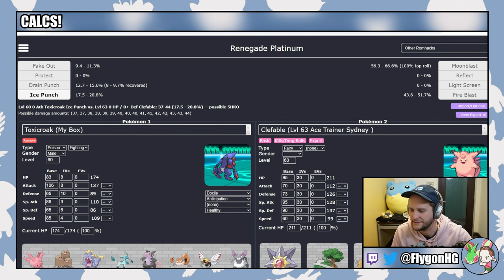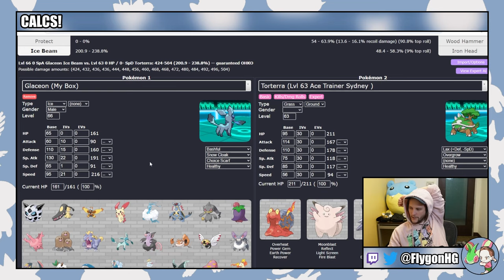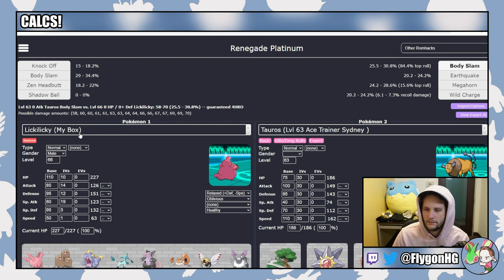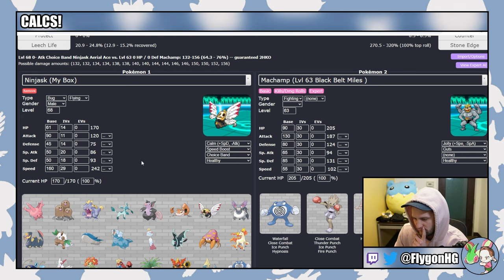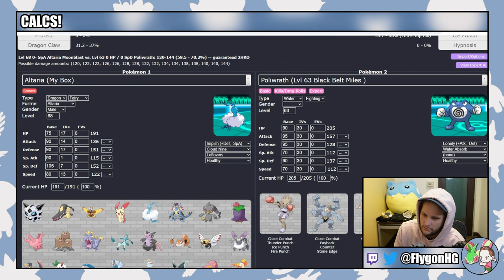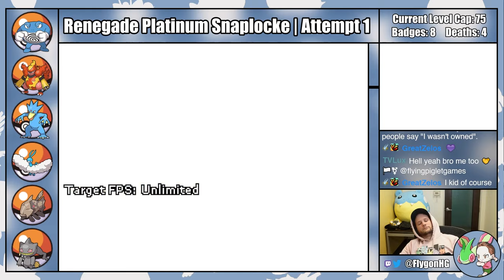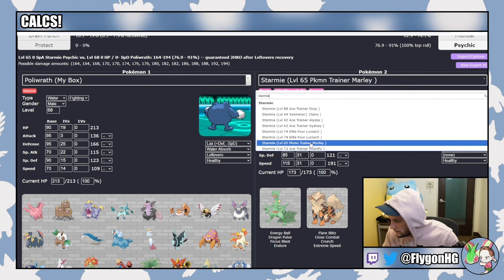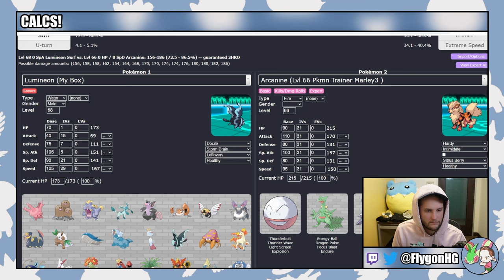The Road to Victory Is Paved With Good Intentions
Pokémon Renegade Platinum is an advanced difficulty catch-em-all romhack of Pokémon Platinum created by Drayano. In a Snaplocke, I ask viewers to vote for which Pokemon to ban from my playthrough. The top 50% most voted for Pokémon are banned! Check out the list of eligible and banned Pokemon

Normal Nuzlocke Ruleset:
1. Fainting = Death
2. Can only catch the first eligible Pokémon I find on each Route.
3. Nickname Pokémon

Hardcore Nuzlocke Ruleset:
4. No items in battle (held items okay)
5. No leveling past the next gym leader/E4 (at the START of the battle)
6. Play on "Set" battle mode

Extra Rules:
7. No Set-Up Moves
8. EVs are turned OFF